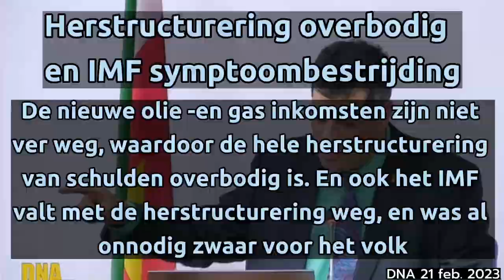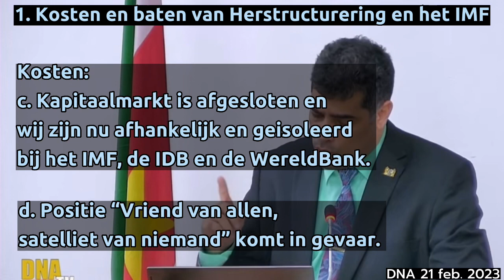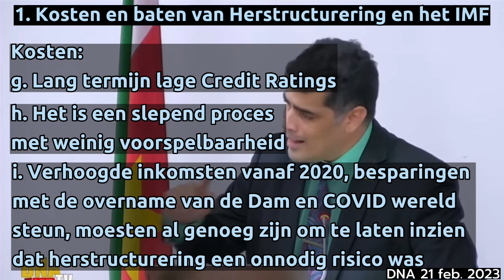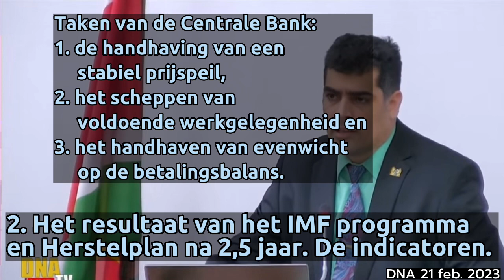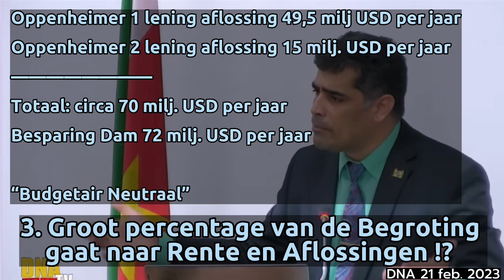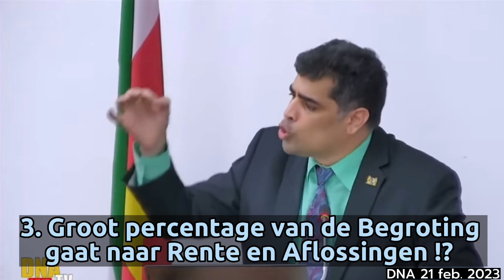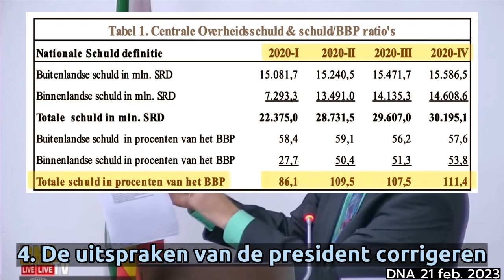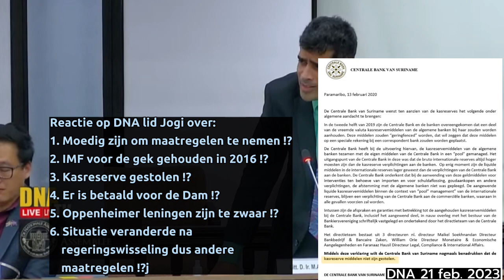𝐒𝐜𝐡𝐮𝐥𝐝𝐞𝐧-𝐡𝐞𝐫𝐬𝐭𝐫𝐮𝐜𝐭𝐮𝐫𝐞𝐫𝐢𝐧𝐠 𝐢𝐬 𝐨𝐯𝐞𝐫𝐛𝐨𝐝𝐢𝐠 𝐞𝐧 𝐈𝐌𝐅 𝐢𝐬..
𝐒𝐜𝐡𝐮𝐥𝐝𝐞𝐧-𝐡𝐞𝐫𝐬𝐭𝐫𝐮𝐜𝐭𝐮𝐫𝐞𝐫𝐢𝐧𝐠 𝐢𝐬 𝐨𝐯𝐞𝐫𝐛𝐨𝐝𝐢𝐠 𝐞𝐧 𝐈𝐌𝐅 𝐢𝐬 𝐬𝐲𝐦𝐩𝐭𝐨𝐨𝐦𝐛𝐞𝐬𝐭𝐫𝐢𝐣𝐝𝐢𝐧𝐠
1. Schulden-herstructurering zoals de regering dat wil, is overbodig en IMF is symptoombestrijding
2. Kosten en baten van een herstructurering en het IMF
3. Welk percentage van de begroting gaat naar Rente en Aflossingen?
4. Uitspraken van de president corrigeren

p.s.
Aan het eind.
De antwoorden op 6 onwaarheden die vaak verteld worden.

Dit was deel 2 van mijn betoog tijdens de Begrotingsbehandeling 2023